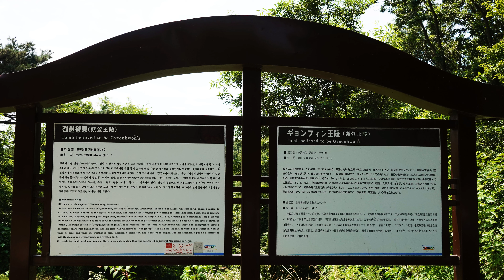논산 견훤왕릉